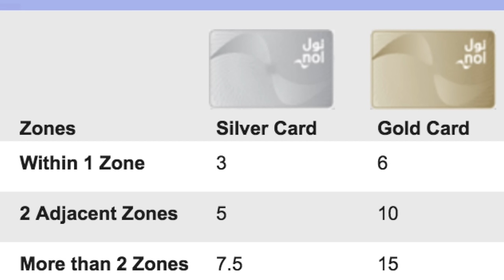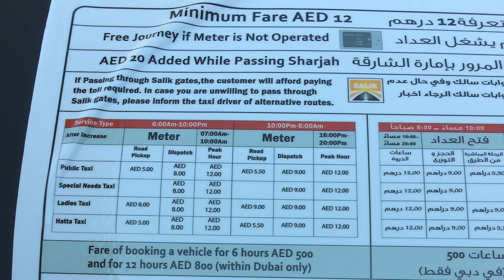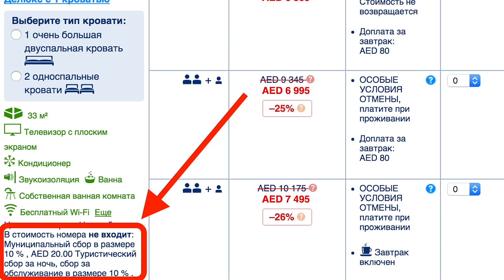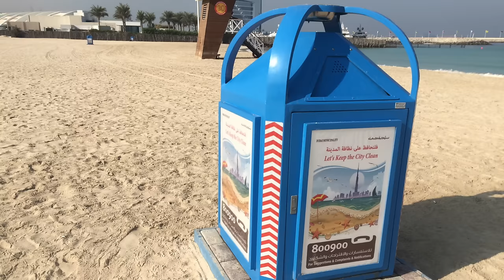Возвращение в Дубай: что изменилось за 2,5 года?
Что нового в Дубае?
Прилетев в Дубай через 2,5 года отсутствия, мы очень удивились увиденному, и сразу же решили с вами этим поделиться. Все подробности смотрите в этом видео.